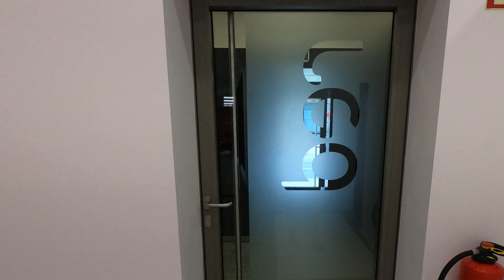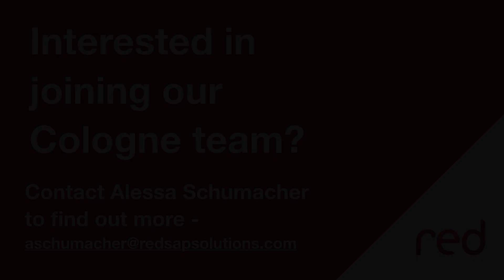RED Cologne new look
We're excited to reveal our new office space in Cologne. Our team love it and can't wait to work with you to progress your SAP career. If you foresee a move in your future or are looking to advance your SAP career, think RED.